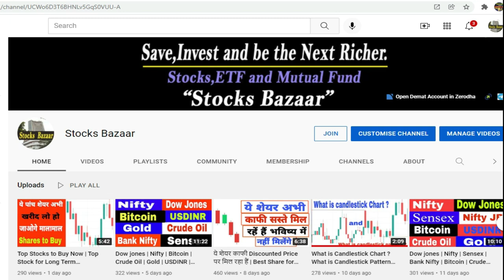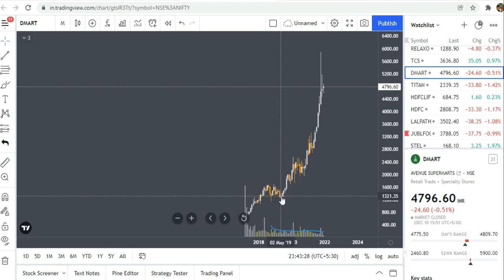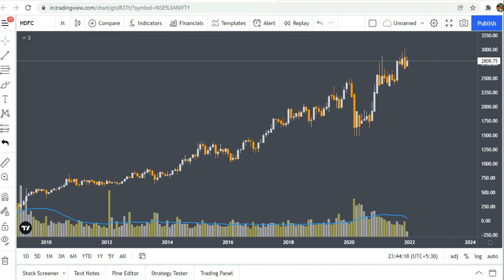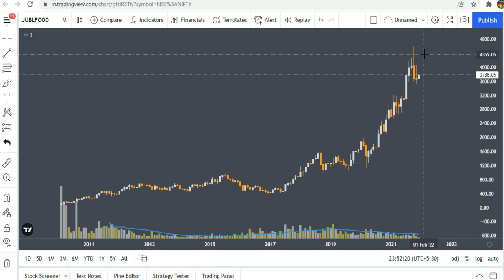ये दस (10) शेयर खरीदों और भूल जाओ | Best share to buy for Long Term Investment | Stocks Bazaar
Gadgets Used : -

Our Mic : -

Our Camera : -

Our Laptop : -

Our Tripot : -

Gaming Headphone : -